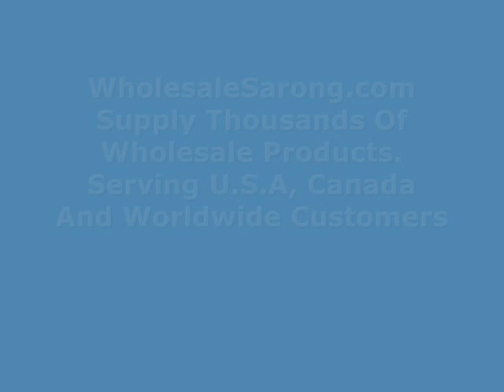crystal green penguin scarf pendant DIY making scarf jewelry wholesalesarong.com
USD$3 each
Product code: slidependant36
crystal green penguin scarf pendant bail slide set
Jewelry finding accessories for DIY jewelry scarf necklace.
Each set include 1 pendant, 1 bail slide, and 1 jump ring which connect the pendant and the bail slide together.
Material: metal alloy (Nickel free, lead free)
Pendant size: 2 x 1.75 inch
Slide tube bail hole size: approximate 0.5 to 0.55 inches in diameter
Fits most sizes of necklace jewelry scarves.